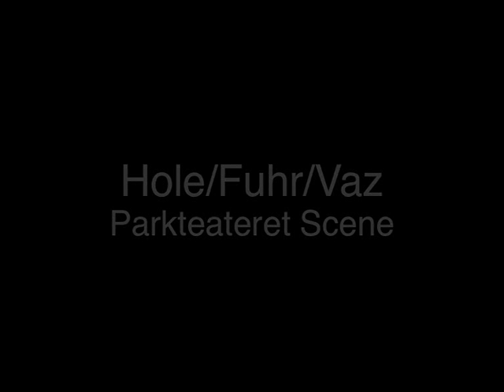An Essay on Gift _ [ Complete ] _ Guilherme Vaz . Oslo Blues Ceremony.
Guilherme Vaz  artist and  piano  , Susanne Fhur voice and  singing   , Sigurd Hole bass, improvisers  , Parkteatret Scene , Sternesen Museum  , Selene Wendt , Du-Store-Verden , An Essay on Gift  first movement , Oslo , Equatorial Rythms Exhibition at the Sternesen Museum , Brynjar Bjerken producer .´, based in Marcel Mauss book "An Essay on Gift, the lyrics comes from the basic nordsk texts, the "edas " and Marcel Mauss ideas  , the " gift " described here  as the inicial gesture from both parts to beguin any relation anywhere, as an essential movement , the links in between the north-european tradition and American are in the " Maracá " , an instrument of America from the family of the shakers , which sound is produced by seeds . This is a Contemporary Lied . This is an avantgarde Song . This is a Modern Lied .